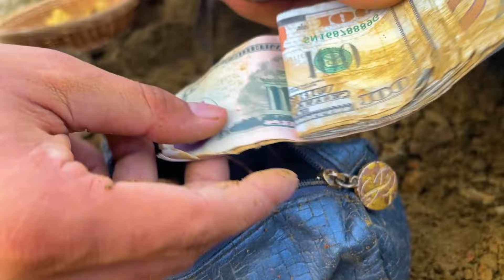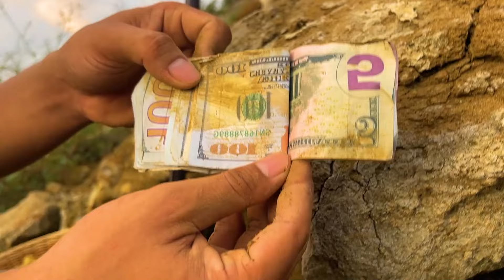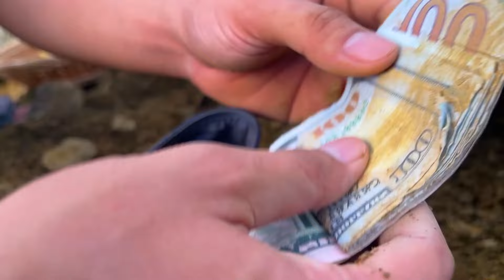I Search a lot of Gemstone - Gem Quality Garnets No1!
This video is produced by Gold Rush, Prospector, Miner, Chenda and YouTuber, as part of his YouTube channel based on educational videos about gold mining, gold panning, prospecting, rock hounding, and mineral collecting.